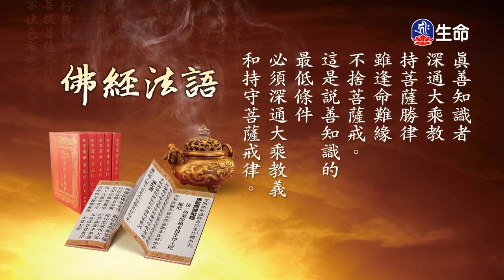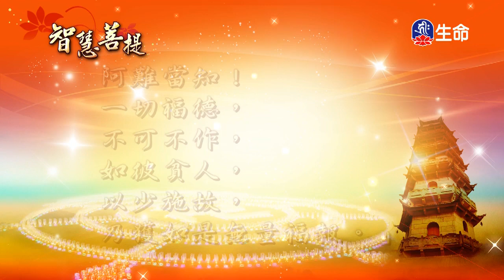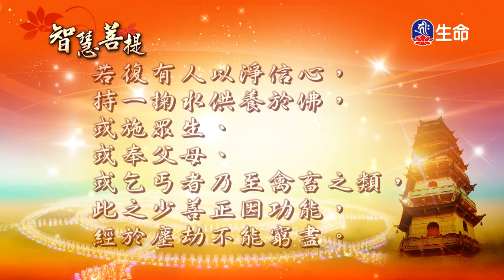佛經法語-02～之2、智慧菩提(593)_海濤法師、智慧菩提（lifetv_20171230_23:00）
海濤法師：「佛經法語-02～之2」。